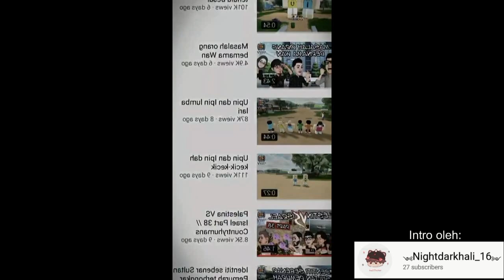Think maksudnya apa?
Setiap kali bila cikgu tanya apa maksud think kat murid.